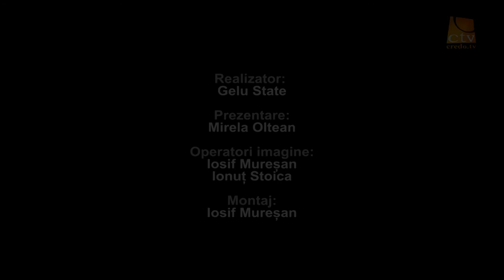Interviu - Liviu Mocan - Ep.6